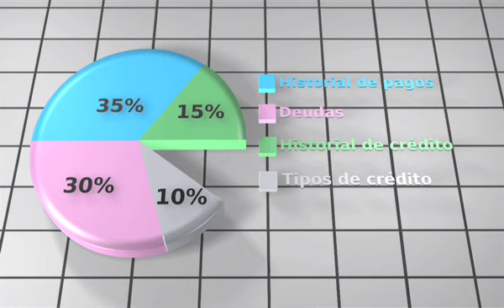El DVD del Crédito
¿Conoce su puntaje de crédito?